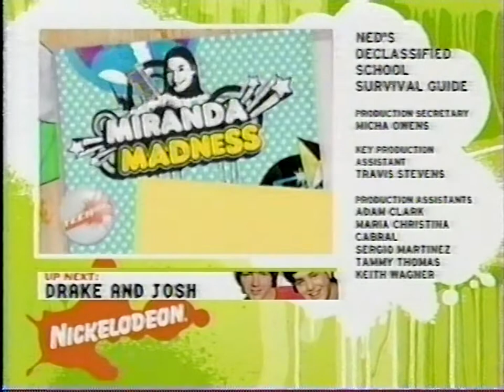Miranda Madness TEENick Promo ft. Miranda Cosgrove - Nickelodeon August 9th 2007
Miranda Madness was TEENick's way to promote their rising star Miranda Cosgrove in anticipation of the premiere of her then-new series iCarly.  During this TEENick block, Miranda would make appearances in episodes of Zoey 101, Just Jordan, and Unfabulous.

This promo aired on August 9th, 2007.  Thanks to a viewer for confirming the airdate.

From my personal collection of VHS recordings.